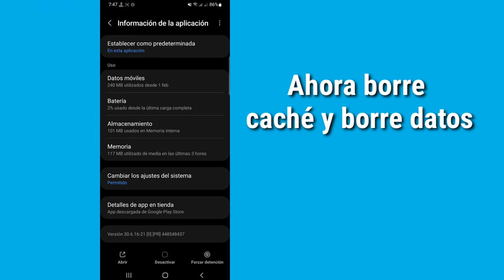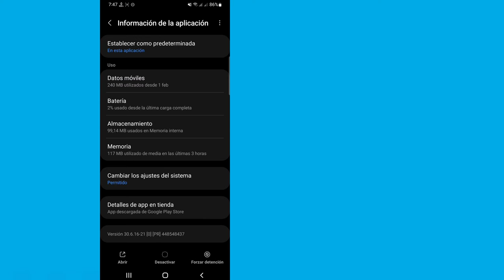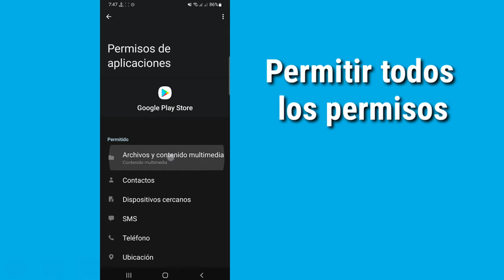CÓMO SOLUCIONAR Tu dispositivo no es compatible con esta versión Android 2024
CÓMO SOLUCIONAR Tu dispositivo no es compatible con esta versión Android 2022

Aquí, en este video, aprenderá [CÓMO SOLUCIONAR Su dispositivo no es compatible con esta versión de Android 2022].  Mira Este Video Completo Y Sigue Todos Mis Pasos Sin Saltarte.  Es un método súper simple y fácil.